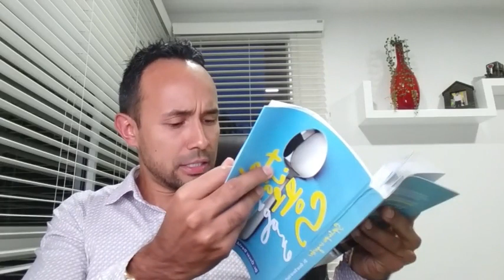5 TIPS PARA DISFRUTAR LA COMIDA Y BAJAR DE PESO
En este LIVE encontrarás las 5 enseñanzas más importantes para lograr disfrutar la comida y bajar esos kilos de más.